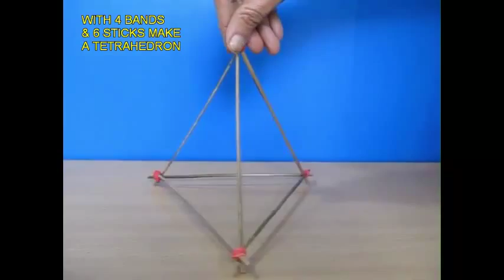Broomstick Models | Punjabi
A broomstick can be found in the poorest Indian house. Broomsticks are strong as they are midrib of the coconut fronds. Cut 15-cm long equal length broomsticks. You will also need rubber bands and some thread. Take three broomsticks and tie a rubber band on one end. Take two more broomsticks, attach them to a third one and tie another rubber band. With 6 broomsticks and 4 rubber bands you can make a three dimensional house made of 4 triangles which is called the TETRAHEDRON. Because it is made of triangles it is a very strong structure. At this stage you can remove the rubber bands and tie the joints with thread. Rubber bands can decay but thread joints will last a very long time. In village schools with few resources you can make several structural models using broomsticks and thread. Here is the PRISM made with nine broomsticks. You can also make a CUBE using 12 sticks. And with 8 broomsticks you can make a PYRAMID. The OCTAHEDRON can be made using 12 broomsticks. Because it is made of 8 triangles it is very strong. Using 13 broomsticks you can make a model with 20 triangles called as the ICOSAHEDRON. This work was supported by IUCAA and Tata Trust. This film was made by Ashok Rupner TATA Trust: Education is one of the key focus areas for Tata Trusts, aiming towards enabling access of quality education to the underprivileged population in India. To facilitate quality in teaching and learning of Science education through workshops, capacity building and resource creation, Tata Trusts have been supporting Muktangan Vigyan Shodhika (MVS), IUCAA's Children’s Science Centre, since inception. To know more about other initiatives of Tata Trusts, please